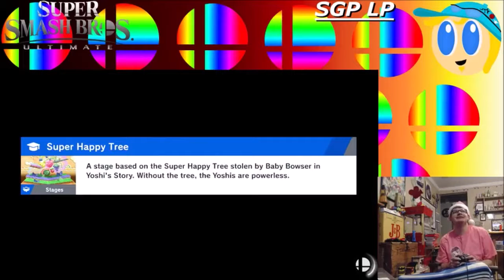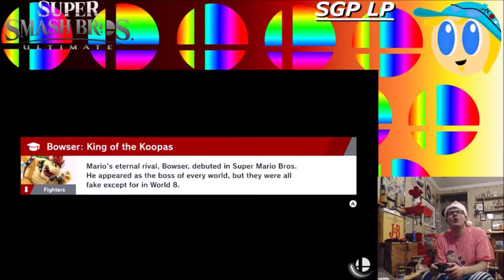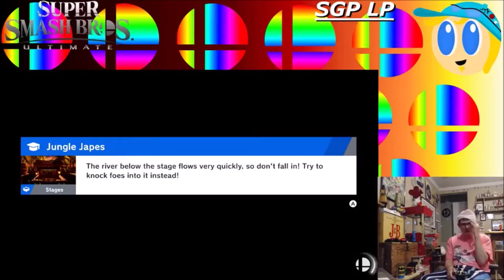Super Smash Bros Ultimate World Of Light Ep 9 I Didn't Deserve It!